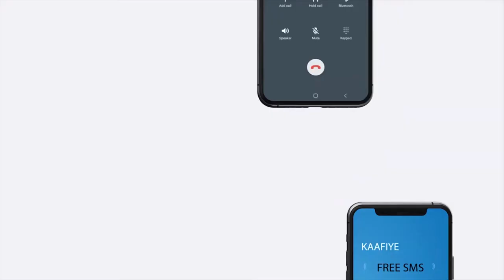Xildhibaan Cabdikariim oo ka Hadlay Mooshinkii shaley la horkeeney golaha.